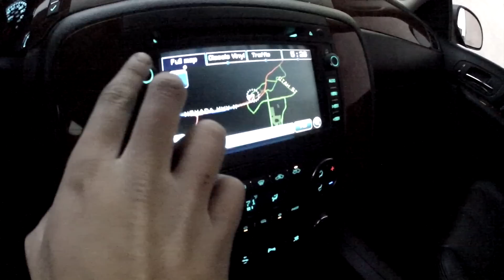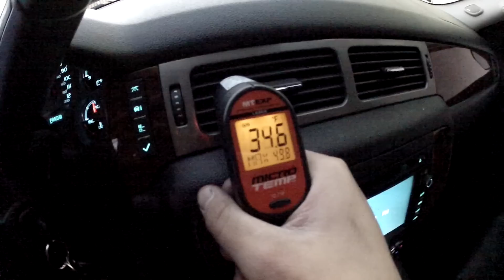2009 CHEVROLET SILVERADO LTZ 4X4 CREW CAB 6.2 LITER -Test Drive - Viva Las Vegas Autos